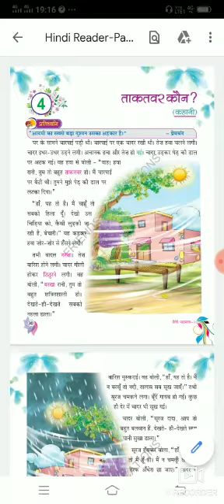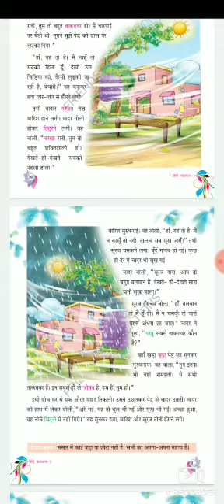Class 3 Hindilit chp 4 Takatwar Kaun